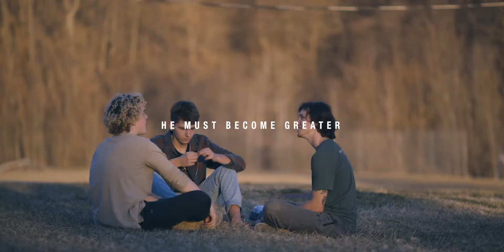Spring Break Trips 2019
A recap of our student ministry spring break trips to the Caribbean Christian Centre for the Deaf in Kingston and Knockpatrick, Jamaica and God's Mountain Camp in Rushville, Missouri. Our theme for the week is from John 3:30